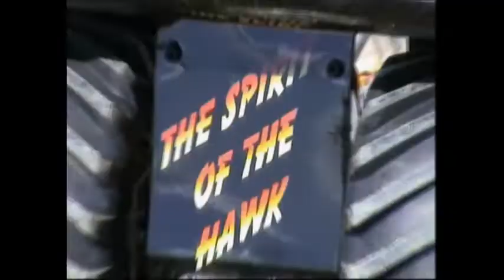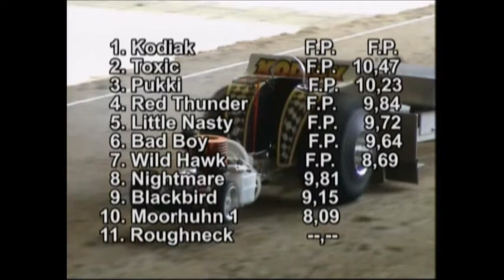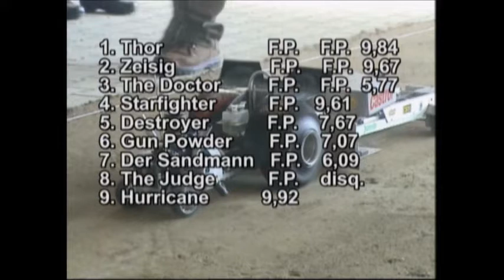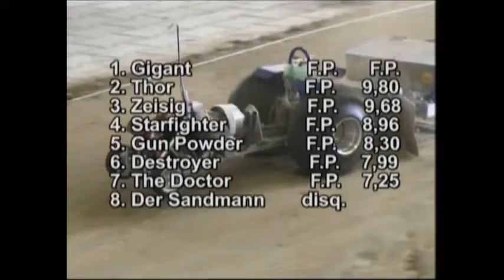Micro Pulling Füchtorf 2004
Micro Pulling in Füchtorf
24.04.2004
filmed by Jens Nieting